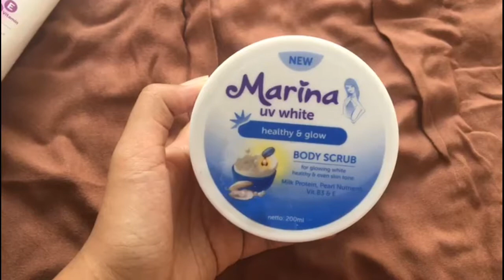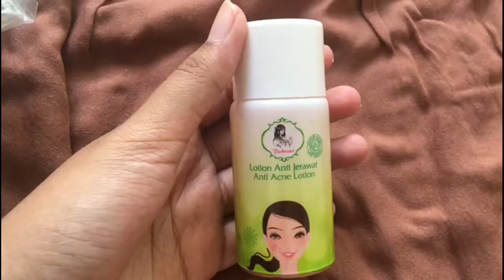Shopee haul skincare & bodycare murah bangett